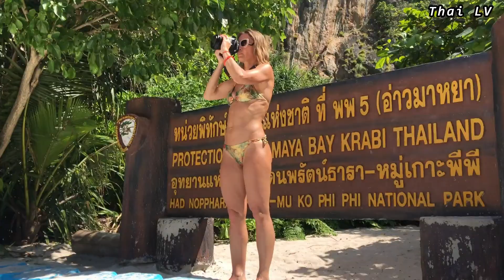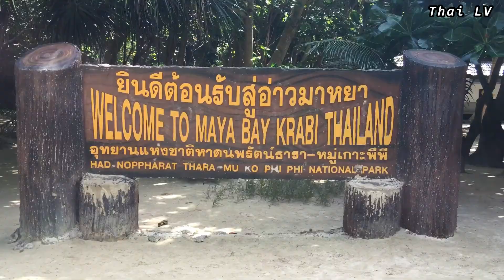Maya Bay Phi Phi Islands Krabi,Thailand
The Phi Phi Islands are an island group in Thailand, between the large island of Phuket and the west Strait of Malacca coast of the mainland. The islands are administratively part of Krabi province